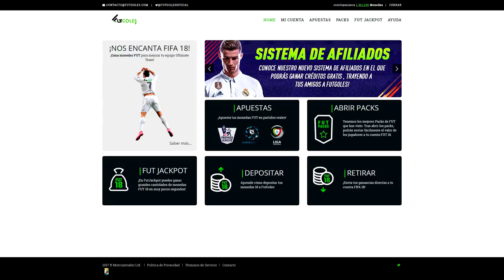EL MESSI NAVIDEÑO! QUE HUMILLA A RIVALES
El Messi navideño de Ultimate Team, terrible jugador!

redragon.army/SebaFernandez
redragon.army/SebafernadezML (Mercado Libre)